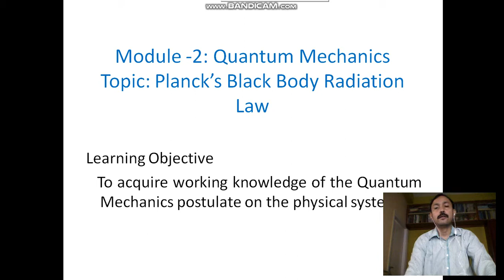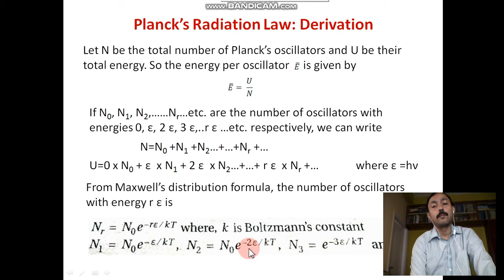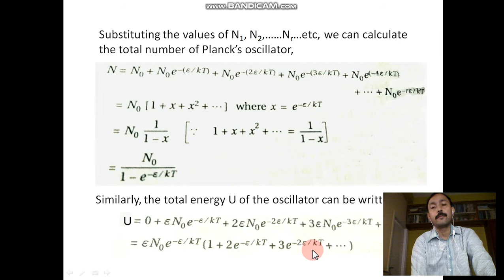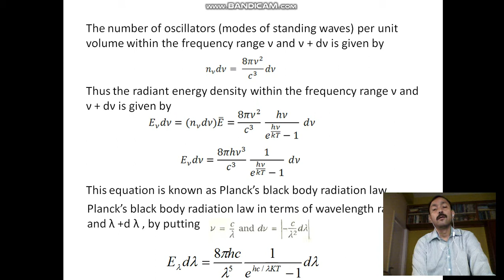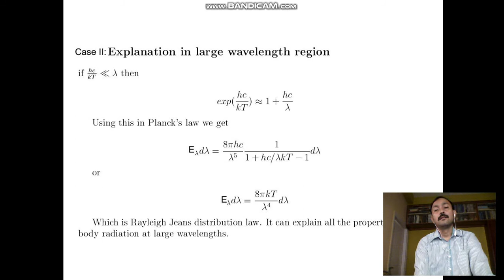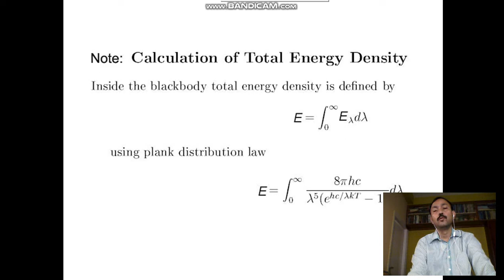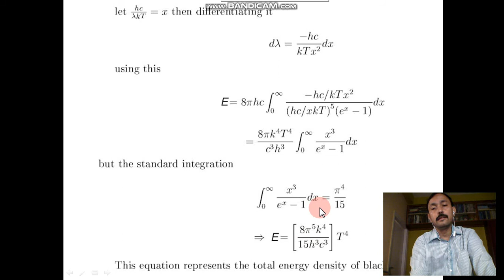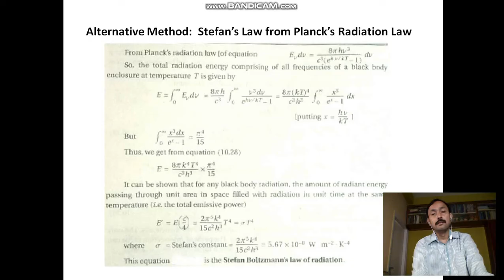Planck's Black body radiation law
This video will help B.Tech 1st year students to acquire working knowledge of the Quantum Mechanics postulate on the physical systems and very much relevant to MAKAUT syllabus. The course is Physics-1. Code: BS-HU-PH101